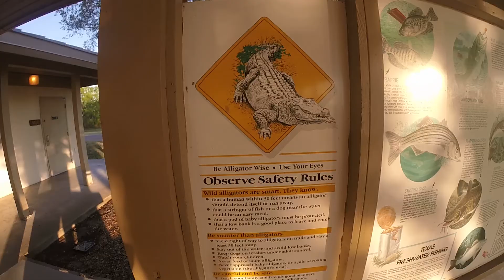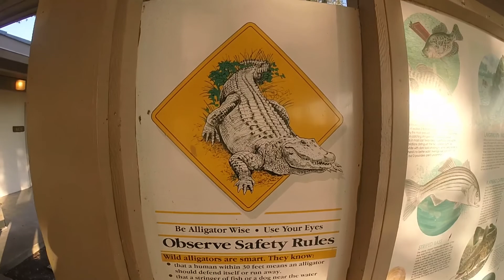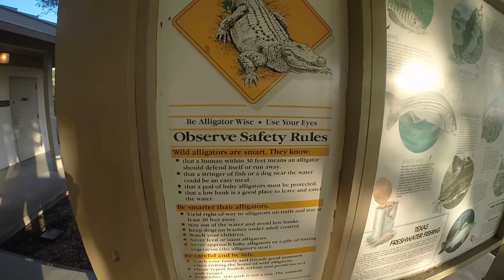10 Blue Cats in 3 hours! Fishing Choke Canyon State Park.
Decided to make a quick stop on the way back to the valley. Turned out to be a great outing! Keep on eye out for a big announcement in the near future.